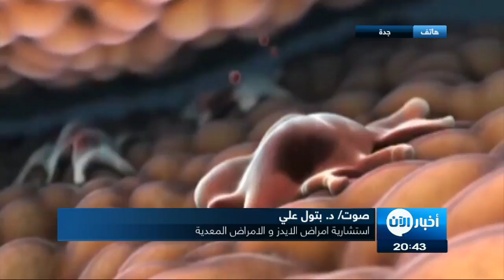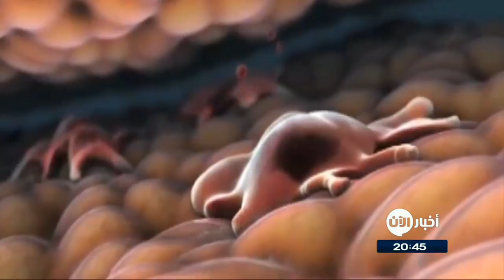عقاقير جديدة لمكافحة الإيدز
معنا من جدة الدكتورة بتول علي  استشارية امراض الايدز و الامراض المعدية